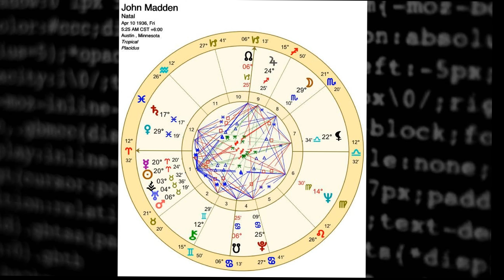Happy Thanksgiving - John Madden Astrology!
"You get the Mercury going one way, then Mars into the backfield and then BOOM! I mean, Pluto is still a planet! Uranus looking out the Earhole"- John Madden, Astrologer